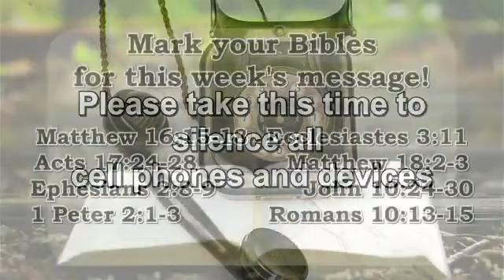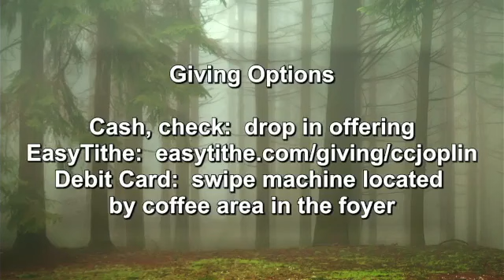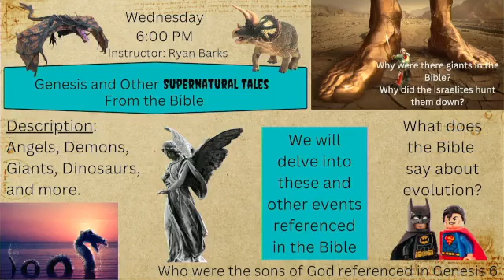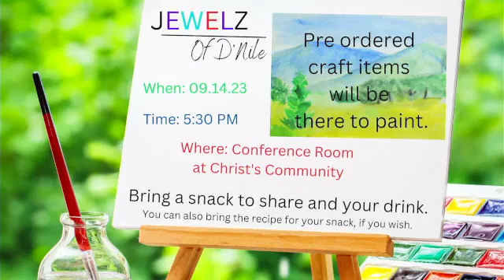August 27th, 2023 Service